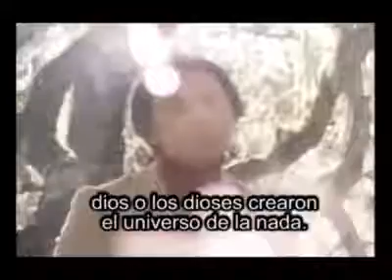Carl Sagan sobre dios y el origen del Universo.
Breve explicación sobre dios y el Universo